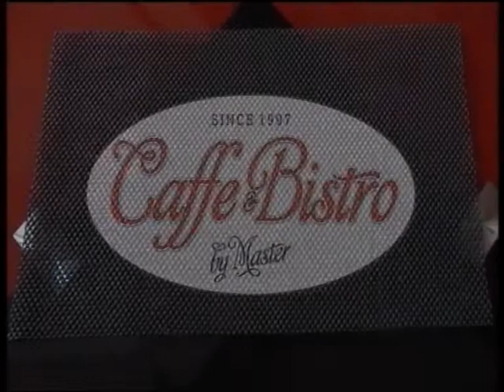CMBD 25 03 2013